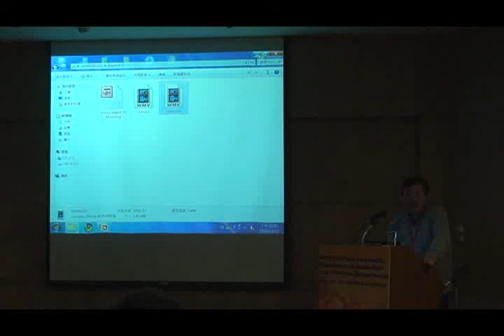08 Prof Zeng Fu WANG 汪增福 05